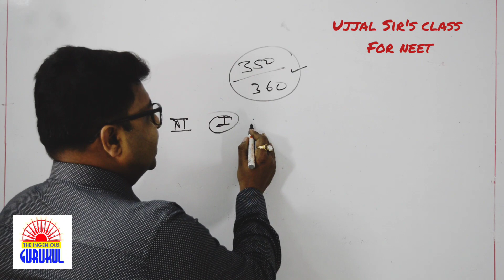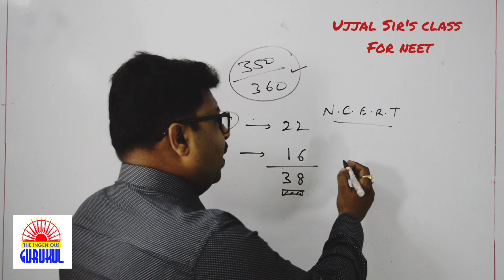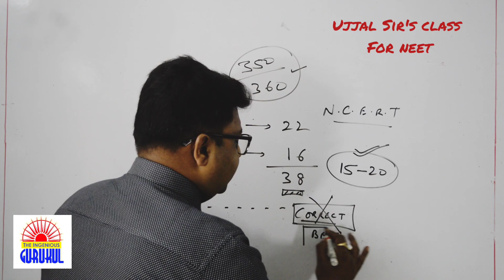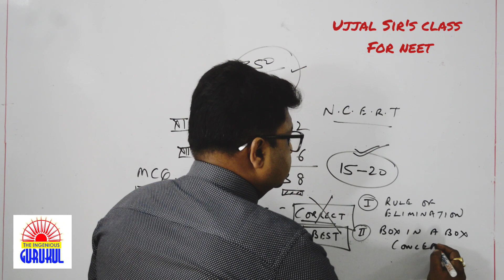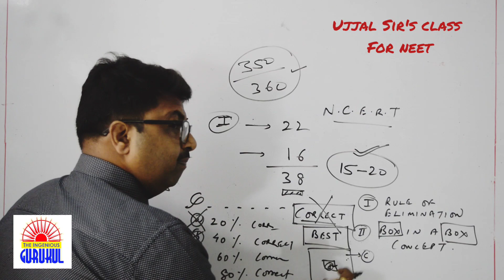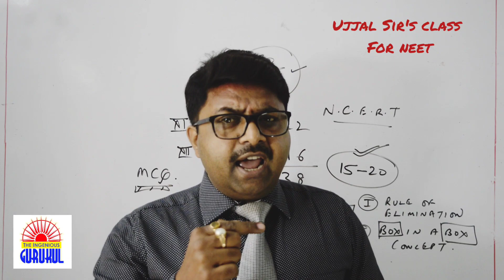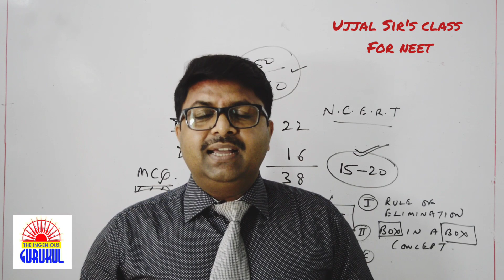Introduction | Tips to score 350/360 in bio in NEET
⚕️Ujjal Kanti Roy Founder & director of GURUKUL is explaining to you about The Living World.

📖There are many other important topics of Biology that we are going to cover in upcoming videos for NEET2025 exam.

• Recorded Lectures for Class 11th/12th Students & NEET aspirants.

1. Learn from your favourite teacher
2. Dedicated DOUBT sessions
4. You can ask doubts in live online classes
6. Limited students in each Class
7. Download the videos & watch them offline

✨ANY DOUBTS CONTACT WITH ME

Good luck & all the very best! 🎓✨